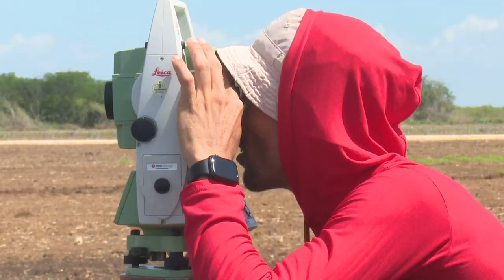Avanza construcción de parque fotovoltaico La Sabana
En Granma  avanza la construcción del parque solar fotovoltaico ¨La Sabana¨. El mismo es uno de los cuatro que se ejecuta en este territorio donde trabajadores de empresas diversas, asumen la inversión. La importante obra  forma parte del cambio de matriz energética que impulsa paulatinamente el estado y gobierno  en aras de dotar a la nación de fuentes renovables.